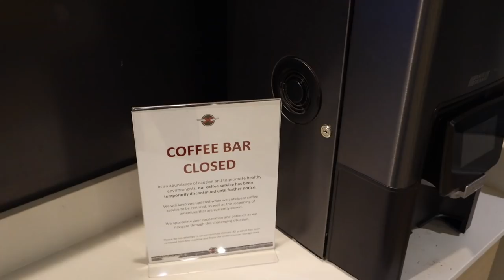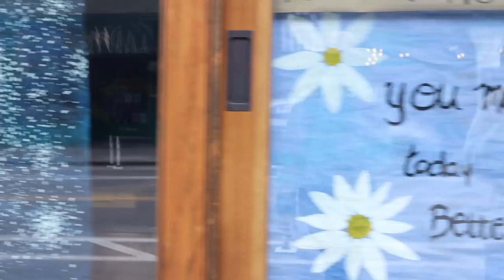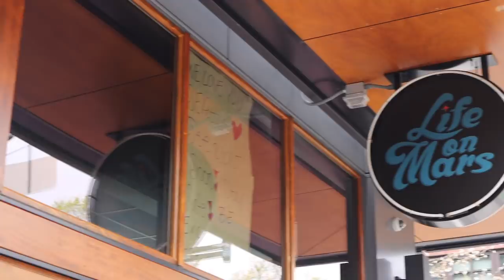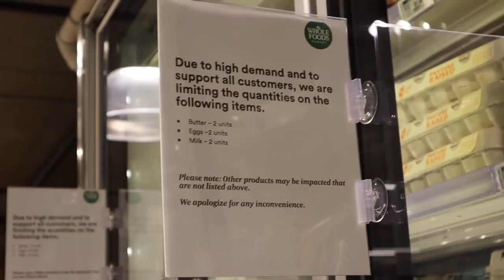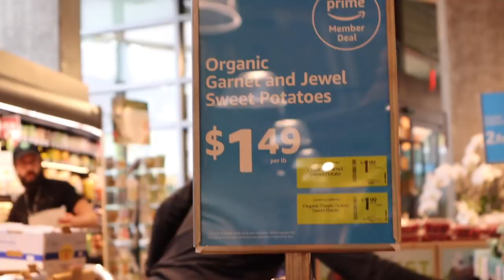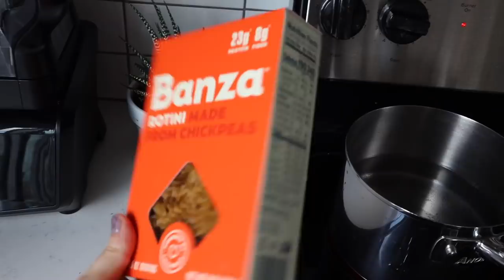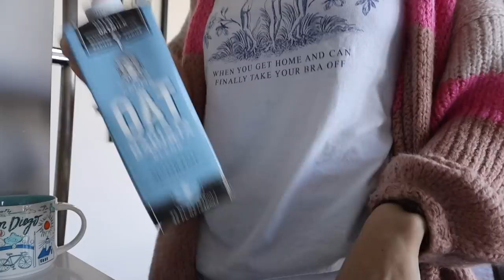COMPRA *Grande* EN CUARENTENA (Whole Foods 2020)